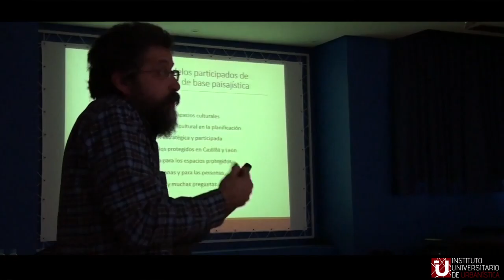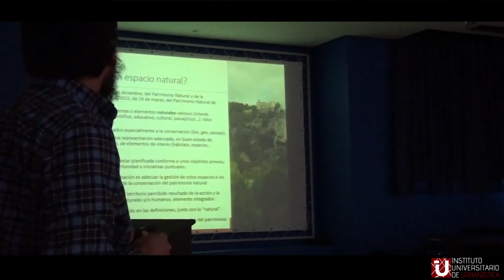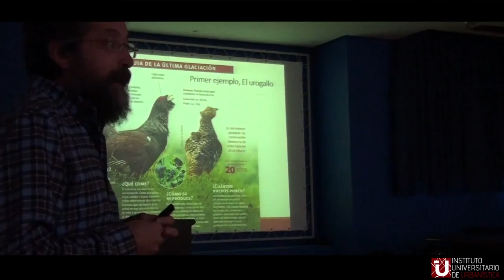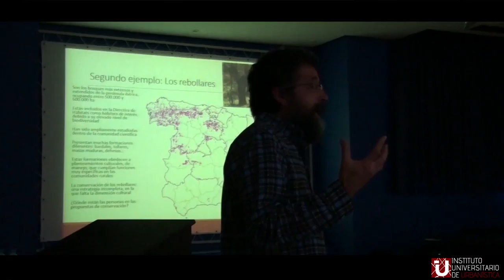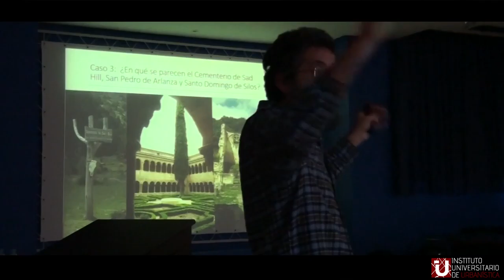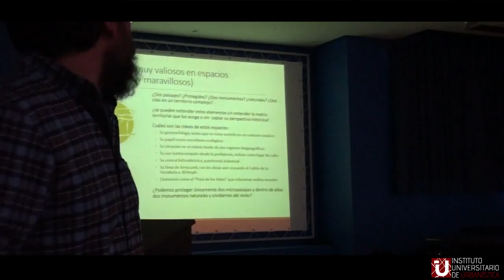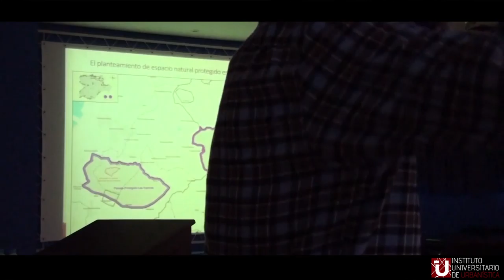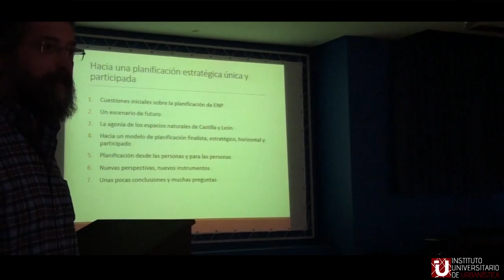04 - Integrando la visión cultural en la planificación de espacios naturales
Seminario sobre "Planificación de paisajes y espacios culturales" celebrado el pasado 9 de febrero de 2018 en el Instituto Universitario de Urbanística de la Universidad de Valladolid, con la colaboración de la Fundación Entretantos y dirigido por Luis Santos Ganges.

Integrando la visión cultural en la planificación de espacios naturales
Pedro María HERRERA CALVO
(Gama SL)